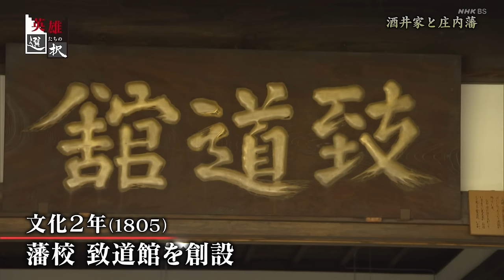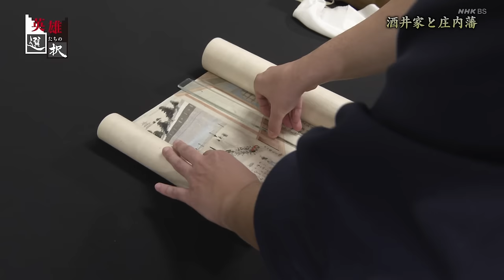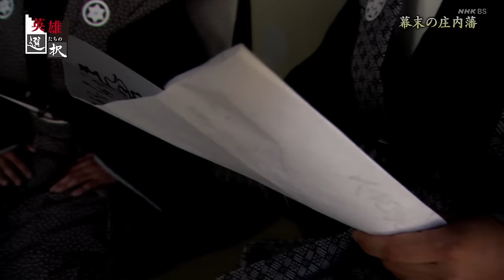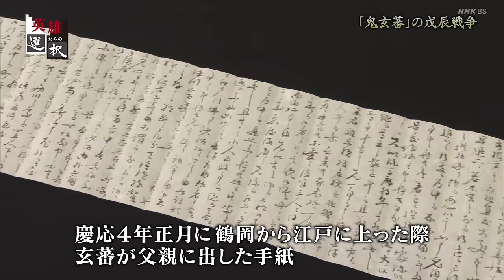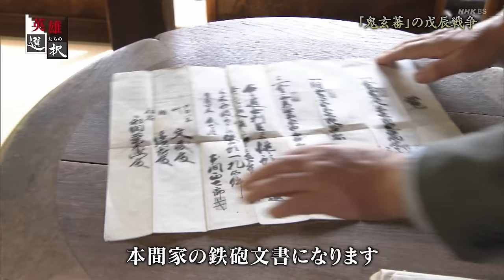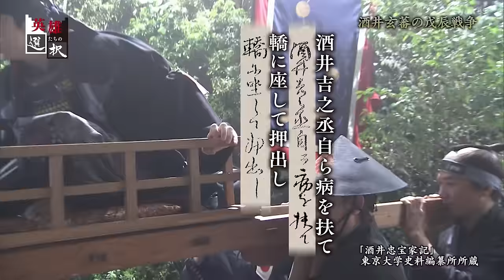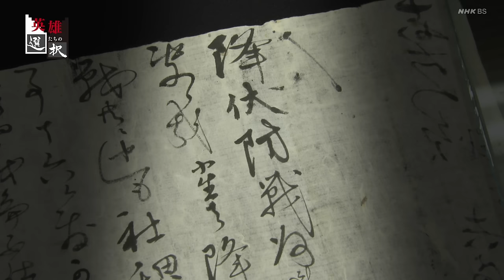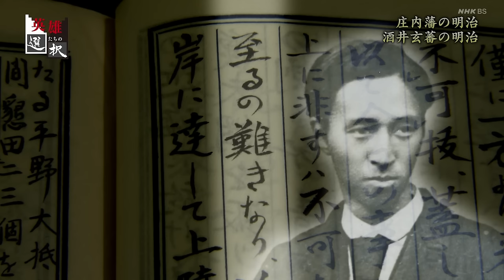幕末最強！庄内藩の戊辰戦争 徳川四天王・酒井忠次の遺伝子